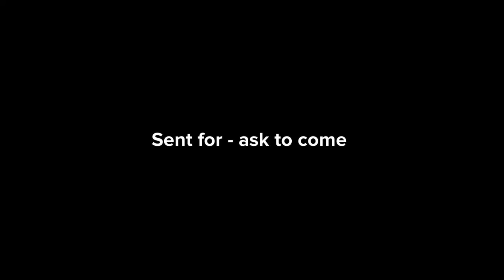Footprints Without Feet Class 10 Animation | Animated video in English